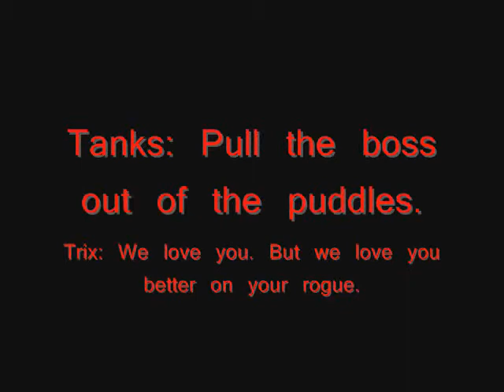Move from Defile! ...Wait a minute...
How to make light of a soul destroying few wipes on an Ascendant Council alts run. There's ALWAYS something.